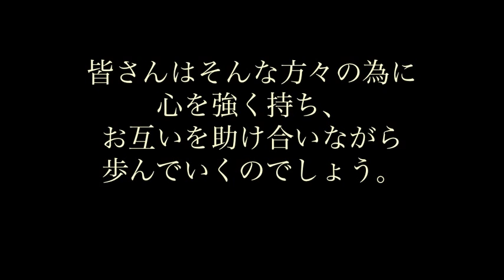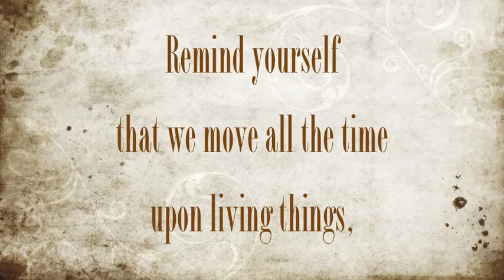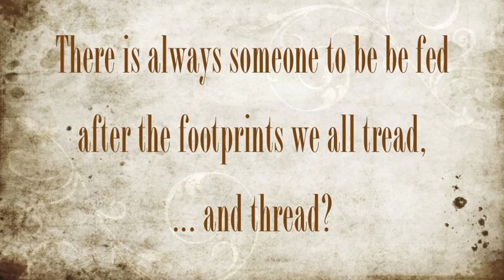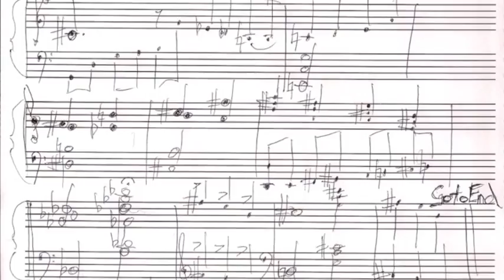KEITH EMERSON "The Land Of Rising Sun" v.2「日出ずる国へ」日本語訳版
日本語訳版。NOTE: This is an alternate version - without news photos and with Japanese translation of Keith's message - of the original version

Keith Emerson of Emerson, Lake &Palmer composed a message and music for the people in Japan on March 11, 2011 - the day the monstrous earthquake and Tsunami hit Japan. It was recorded on the same day as he watched the nightmarish news footage of the event.

This video is offered free of charge for download. Keith asks everyone to donate to Japan and other disaster stricken areas of the world instead. Thank you

Keith expresses his sincere sympathy to those who lost their loved ones, and to everybody who is affected by the earthquake.

キース・エマーソン（エマーソン、レイク＆パーマー）は２０１１年３月１１日、日本での東北太平洋沖地震と津波のニュースを見ながら, 日本の皆様の励ましにすこしでもなれば、とこの曲を作曲し、同日に録音しました。このビデオは無料で提供されております。キースはその代りに、これを見た方々に日本へ、そ して世界のあらゆる災難の被災地への寄付を呼びかけております。

東北地方太平洋沖地震によりご家族を失われた方々、そして被災されましたすべての皆様に謹んでお見舞い申しあげます。

"The Land of Rising Sun" 「日出ずる国へ」
Written and played by Keith Emerson on March 11, 2011

Edited and translation by Mari Kawaguchi
Photo of gas tank explosion on Tokyo Bay by odysseygate.com